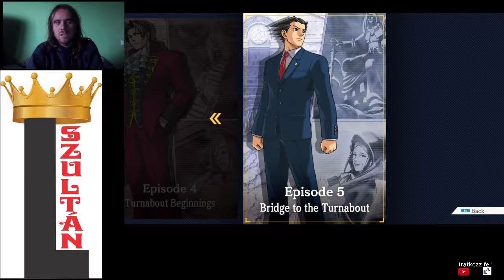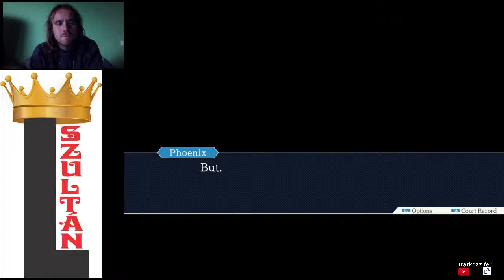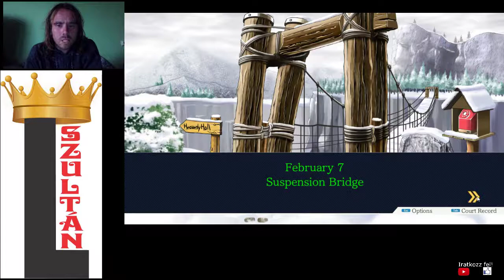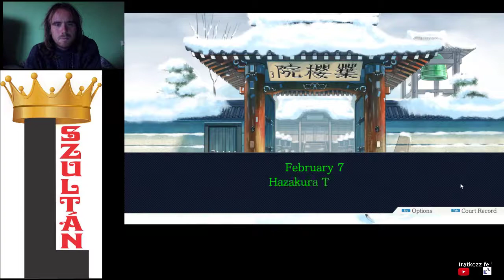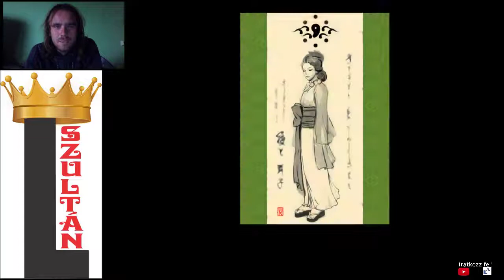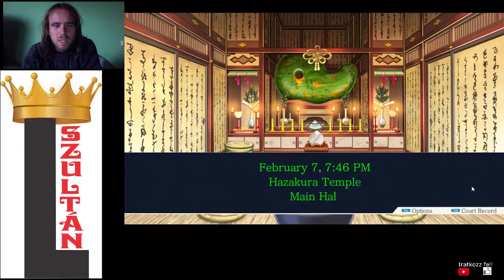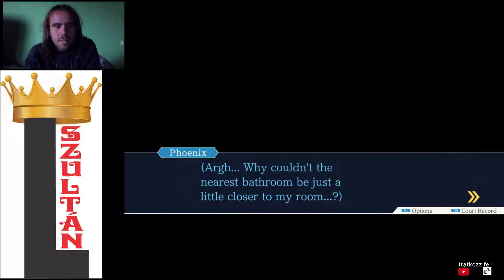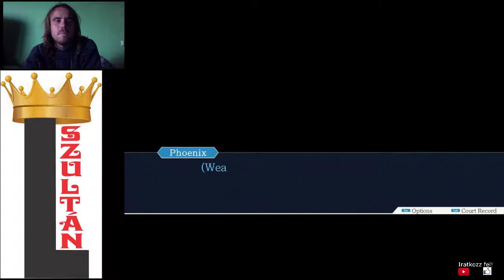MISTY FEY HALÁLA PW: AA - Trials and Tribulations 5. epizód 1. nyomozás 1. rész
A Phoenix Wright Ace Attorney trilógia igazi fináléjának kezdete. Elise Deauxnimot valaki megölte, Phoenix Wright pedig a folyóba esett.